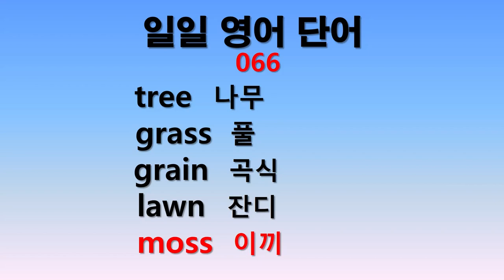일일 영어단어 066